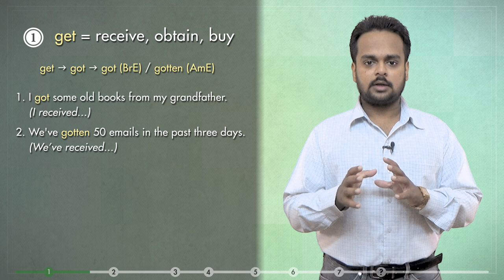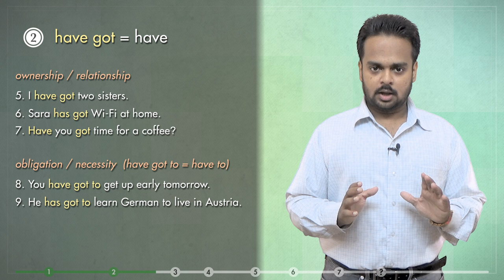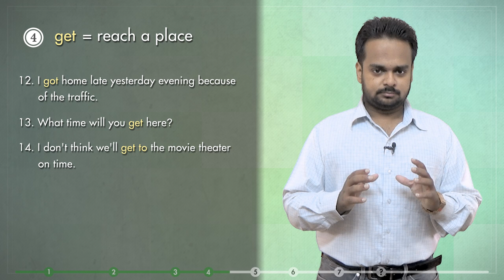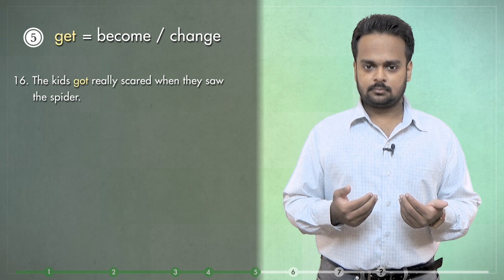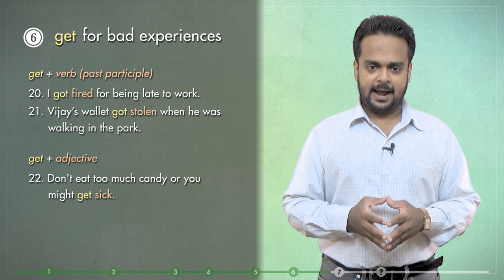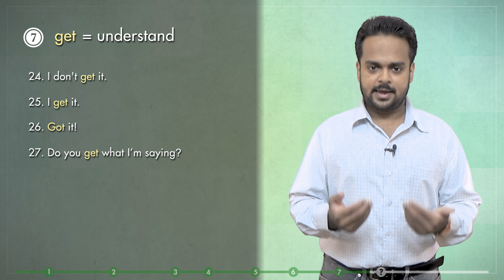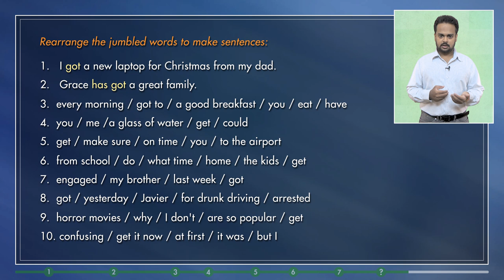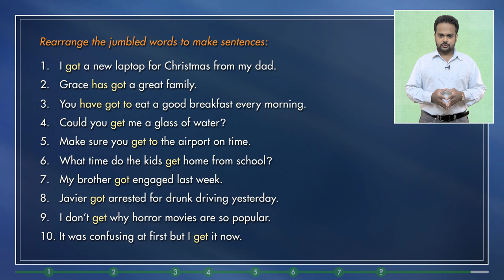GET - 7 Most Common Uses of the Verb GET - Learn How to Use GET Correctly - English Vocabulary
Learn the TOP 7 USES of the verb GET. Also see - MOST COMMON MISTAKES IN ENGLISH & HOW TO AVOID THEM

Transcript:

Hello and welcome. In this
lesson, I will teach you
the seven most common uses
of the verb ‘get’. So let’s
start.
Before we get into the
lesson, as always, if you
have any questions, just
section below, and I will
talk to you there. Also,
there is a quiz at the end
of hits lesson to test your
understanding.
Now, the most common
meaning of ‘get’ is to mean
receive, obtain, or buy
something. For example, “I
got some old books from my
grandfather.” It means “I
received some old books”.
In the next example, “We’ve
gotten 50 emails in the
past three days.” It means
“We have received 50
emails.”
Notice that the first
sentence is in the past
simple tense and the second
sentence is in the present
perfect tense. So in
sentence number two, we are
using the third form of
‘get’ – the past participle
form. The verb ‘get ’ is
irregular – that is, we
don’t say ‘getted’ to make
the past simple or past
participle forms. The
correct forms are ‘get’,
‘got’, and ‘gotten’. In
American English, ‘gotten’
is more common, and in
British English, ‘got’ is
the preferred past
participle form. So in
number two, you could say
“We’ve got 50 emails”. That
would be the British
English form.
Here are two more examples:
“Harry just got a job at
the airport.” It means he
obtained a job, or that he
was hired for a job at the
airport. And finally, “What
are you getting me for my
birthday?” It means “What
present are you going to
buy for me for my
birthday?” OK, let’s move
on to the second use.
In British English, the
expression ‘have got’ is
used a lot to mean ‘have’.
It’s used in American
English as well but it’s
more common in British
English. This expression is
used in two ways – the
first is to talk about
ownership or relationship.
For example, “I’ve got two
sisters.”, “Sara has got
Wi-Fi at home.”, “Have you
got time for a coffee?”
The second function is to
express obligation or
necessity (that is, by
using ‘have got to’ in the
place of ‘have to’). Like
in these examples: “You’ve
got to get up early
tomorrow.” or “He has got
to learn German to live in
Austria.” In all of these
sentences, you can use
‘have’ or ‘has’ instead of
‘have got’ or ‘has got’ and
the meaning would be the
same.
But there is an important
point here. When we use
‘have got’ in these two
ways, it does not have a
past tense. To change these
sentences to the past, just
use ‘had’. For example, say
“Sara had Wi-Fi at home.”
which means she doesn’t
have it now. Or “He had to
learn German to live in
Austria.” Don’t use ‘had
got’ to mean ‘had’ – it’s
wrong. Remember that.
Alright, the third use of
‘get’ is to make offers and
requests. Take this
question for example:
“Could you get me the menu,
please?” You might say this
at a restaurant. Here,
‘get’ means ‘bring’. It’s
like asking “Could you
bring me the menu?” Instead
of ‘the menu’, you can say
‘get me a cup of coffee’,
‘get me a sandwich’,
anything. The next example,
“Can I get you something to
drink?” is an offer. Here,
I’m offering to bring you
something to drink. It’s
very common to say this to
a guest, so the next time
you have a friend over at
your place, ask your
friend, “Hey, can I get you
something to drink? Or
something to eat, maybe?”
OK, let’s move on to the
next use. The verb ‘get ’
is often used when we want
to talk about traveling to
mean to arrive or to reach
a place. For example, “I
got home late yesterday
evening because of the
traffic.” That means I
reached home late. A common
question that is asked on
the phone is “What time
will you get here?” That
means, what time are you
going to reach this place?